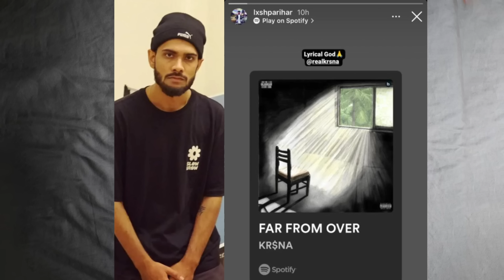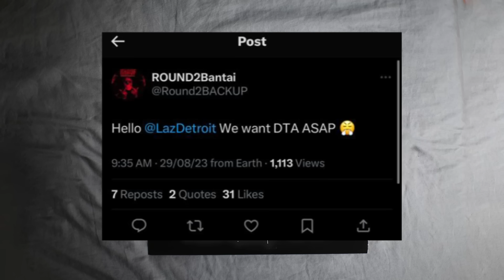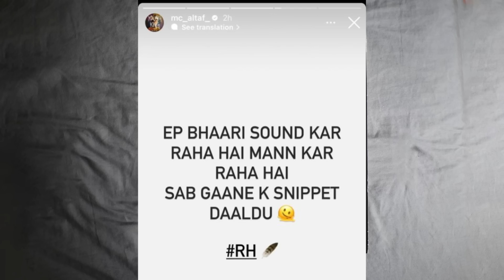EMIWAY X IMRAN KHAN ? | KR$NA EP REACTIONS | SEEDHE MAUT ON BADSHAH | MC STAN AUDIO TONIGHT